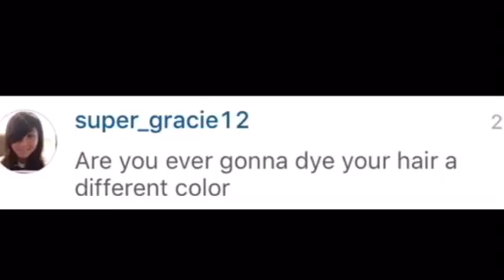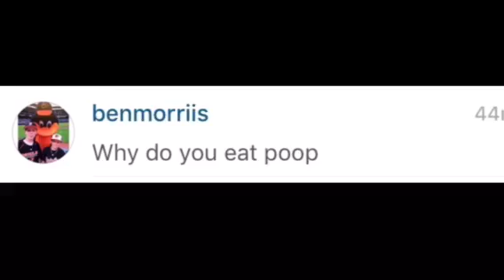Q and A #2